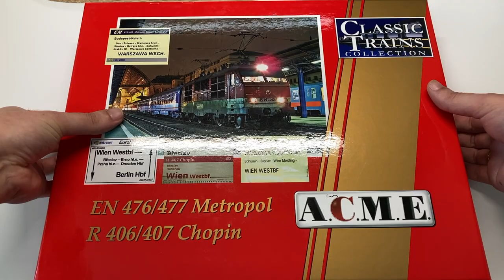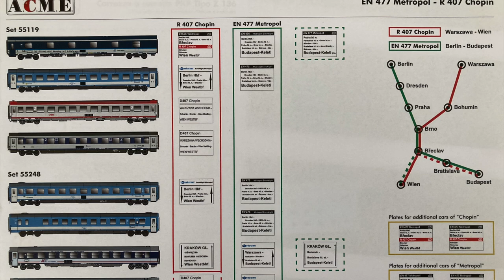Unboxing: ACME EN476 Metropol - R407 Chopin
Unboxing videó a frissen megjelent ACME 55248 cikkszámú EN476 Metropol - R407 Chopin vonatszettről.

A szett tartalma:
MÁV WLABmz - 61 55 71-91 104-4
MÁV-START Bmz - 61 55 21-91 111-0
PKPIC Bc10mnouz - 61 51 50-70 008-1
PKPIC B11mnouz - 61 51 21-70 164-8